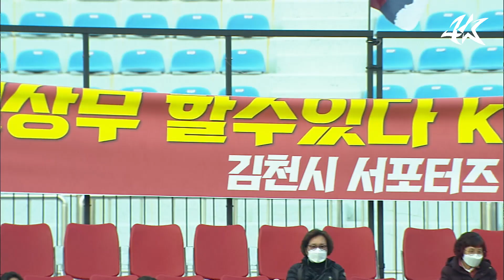[FULL HL] 하나원큐 K리그2 R39 김천 vs 서울E | Gimcheon vs SeoulE (23.11.26)